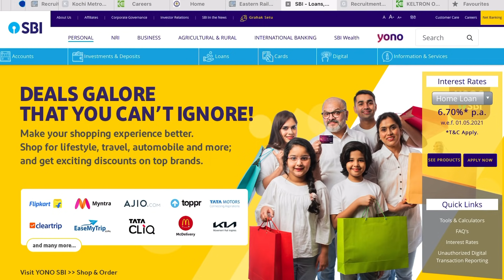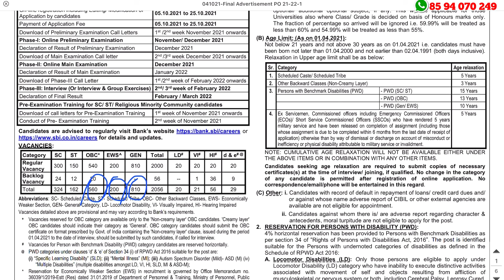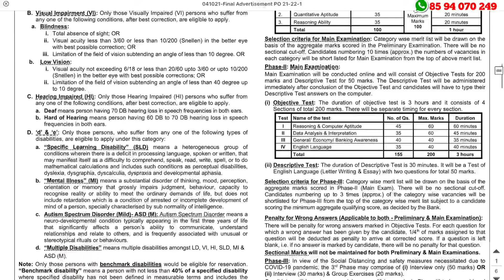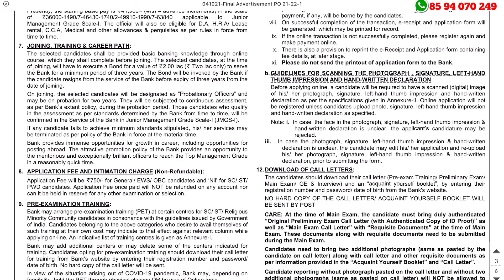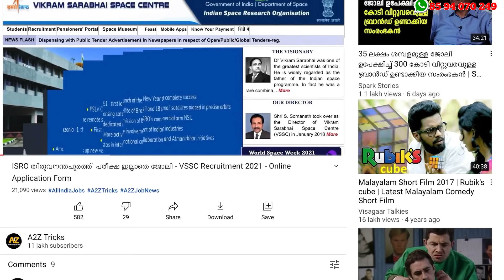govt job| 2056 ഒഴിവുകളിലേക്ക് സ്റ്റേറ്റ് ബാങ്കില്‍ അവസരം |കേരളത്തിലും അവസരം |SBI PO Recruitment 2021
SBI PO Recruitment 2021 – Apply Online For Latest 2056 Probationary Officer (PO) Vacancies